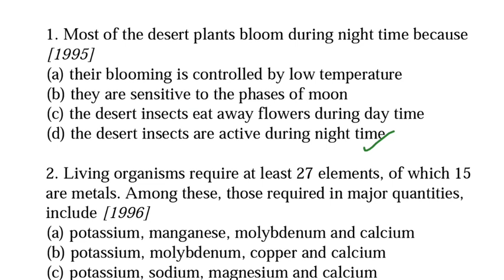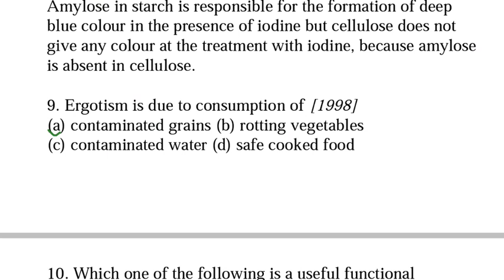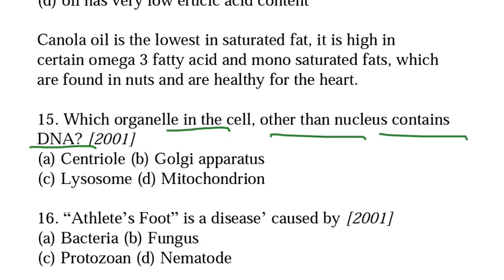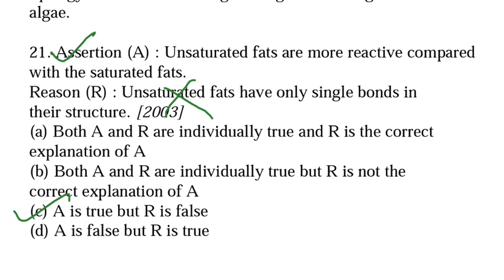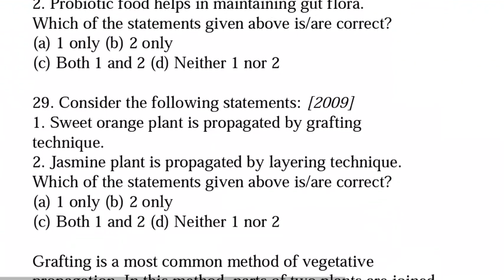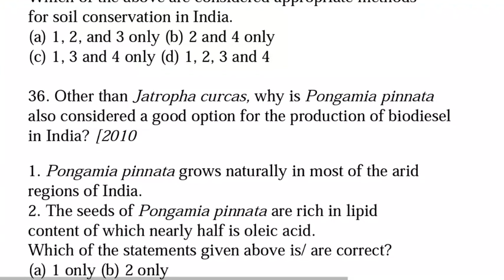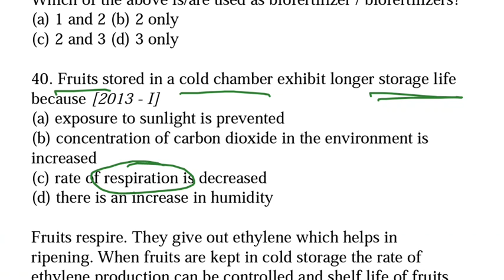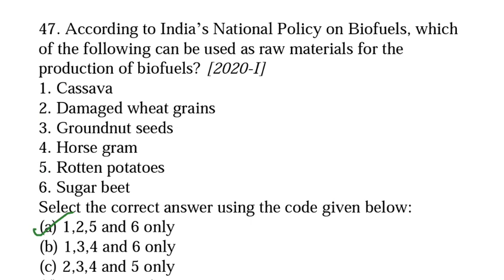Botany Quiz | 45 Important MCQ | Science Quiz Questions For Students | Science GK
. In this video, 45 important botany questions are asked. This video helps you quickly revise botany before a science-related quiz competition or competitive exam.